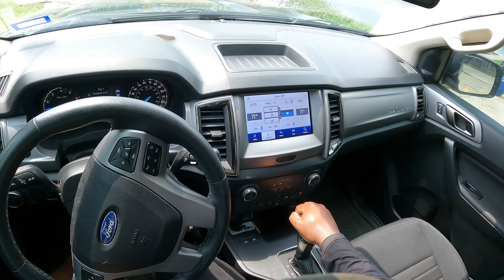Caught Some Big Texas Bluegill (Bream)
Went fishing for Bluegill (Bream)